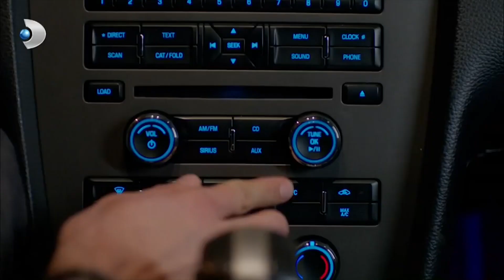Songül, Yeni Tarzıyla Geldi! - Poyraz Karayel 69. Bölüm